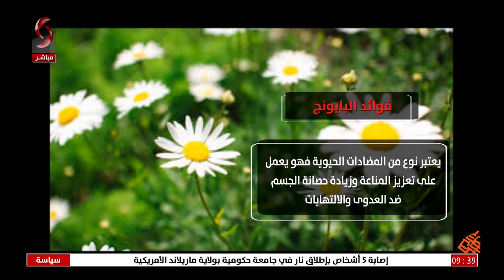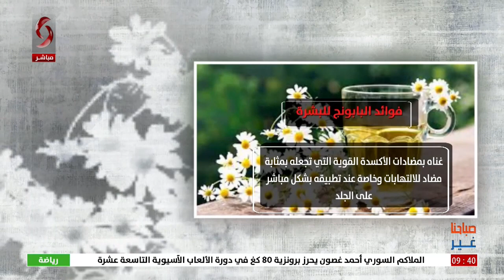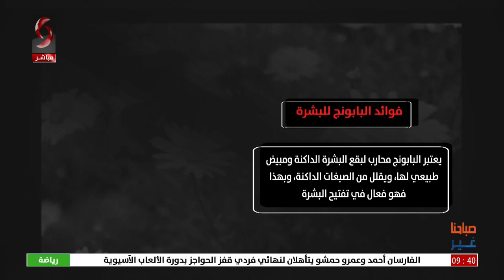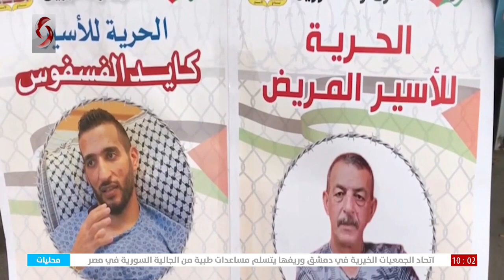صباحنا غير 2023/10/5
تقديم: سلمى عودة - عفاف طياري